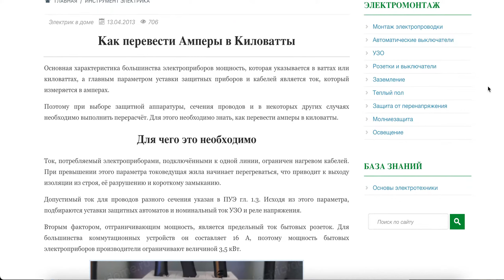Как перевести Амперы в Киловатты. Сайт "Электрик в доме"